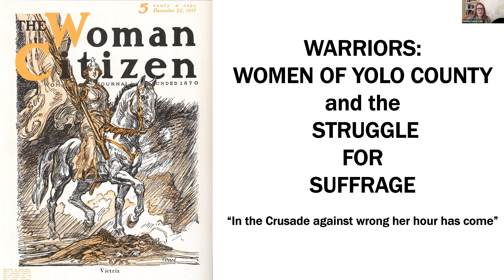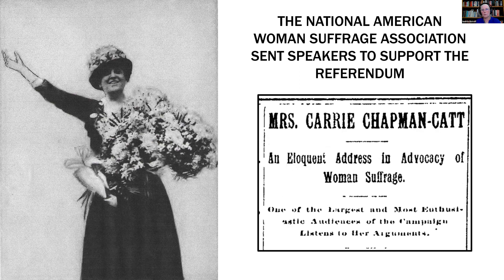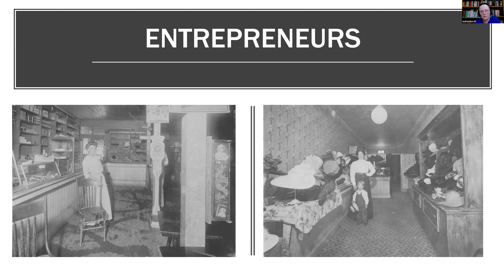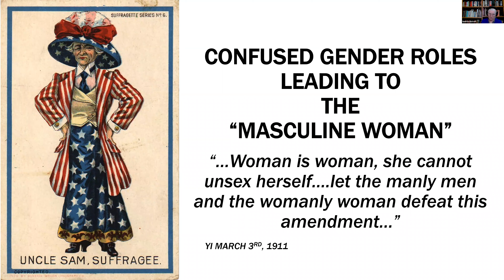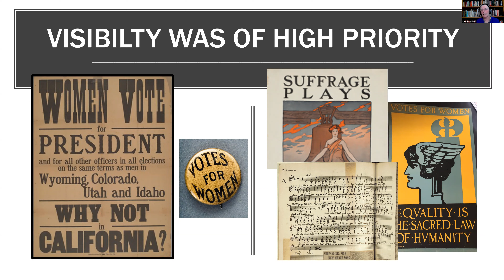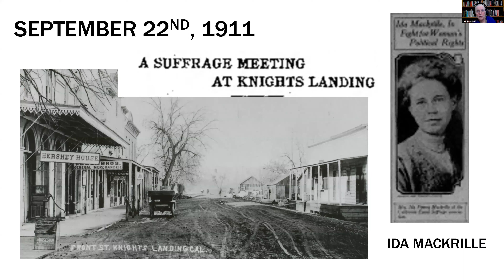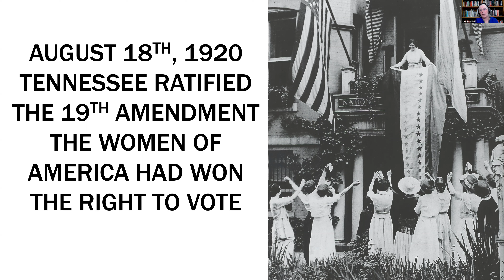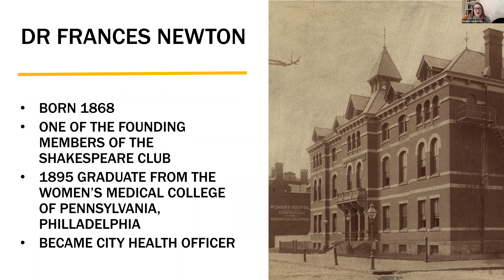Warriors: Women of Yolo County and the Struggle for Suffrage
This video is a recording of Mel Russell's presentation for the Yolo County Archives and Library on March 31, 2021 in celebration of Women's History Month.

The first decade of the 20th century was a time of great social and cultural upheaval for women in the United States with the pursuit for equality paramount within the agenda. This talk will examine the California Campaign for Women's Suffrage as seen through the experience of the women of Yolo. Using images and newspaper articles from the era we will look at how Yolo women were finally able to mobilize and organize a "full on" campaign against all odds, culminating in the 1911 passage of Senate Constitutional Amendment # 8, the “Right to Vote for Women."